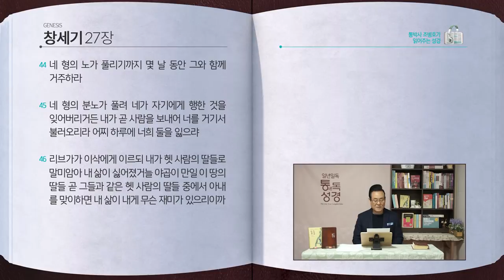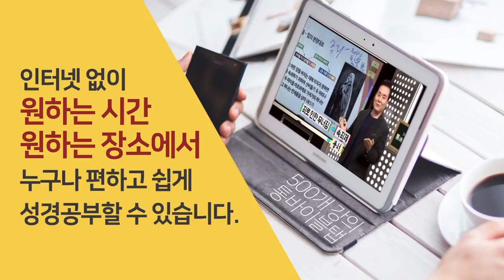[9일] 창세기 25~27장 | 통박사 조병호와 함께 읽는 성경통독